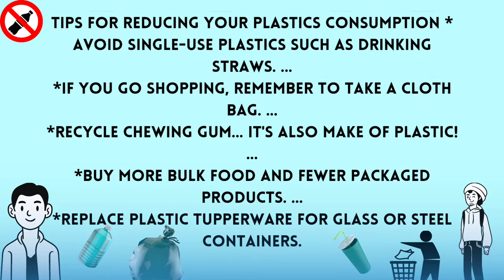plastic waste management.